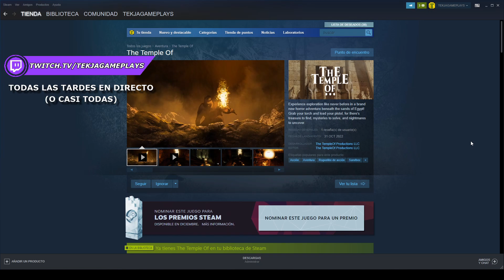THE TEMPLE OF (PRC) [3449] EL TEMPLO DE LOS PERDIDOS | GAMEPLAY ESPAÑOL